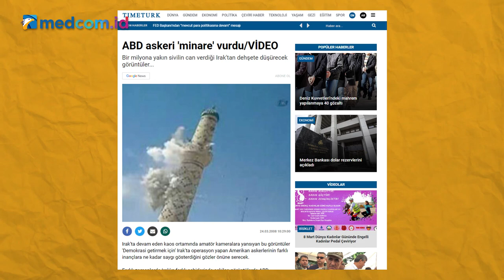[Ceki-ceki] Menara Masjid di Palestina Ditembak Tentara Israel? Simak Faktanya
Diklaim video tersebut adalah menara sebuah masjid di Palestina. Video itu disertai narasi bahwa tentara Israel yang menembak menara tersebut.